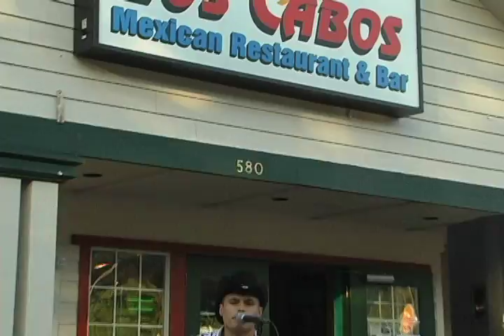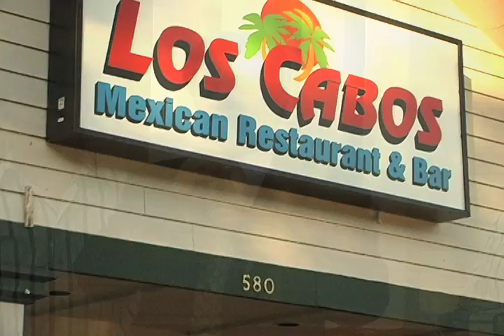Grupo Herrero en Los Cabos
Presentación del Grupo Herrero en Voz y Sentimiento .Grabado en Los Cabos Restaurant el 31  de Mayo del 2009
 Transmitido por Azteca America Seattle.
Conducido Por Noe Menendez, Dirección Artistica de Jorge Vazquez Fourlong bajo la producción de OYE PRO Y PROMOMEDIOS INTERNACIONAL